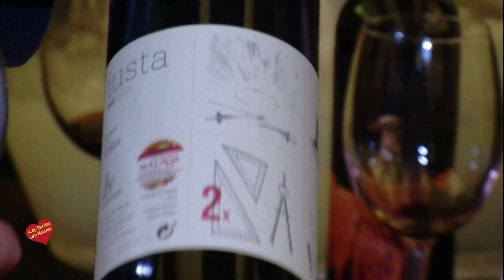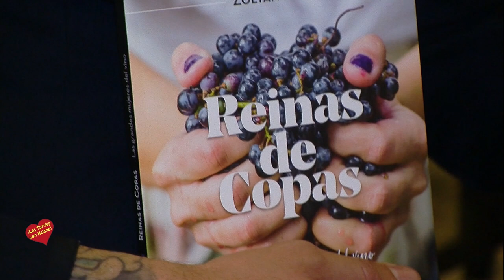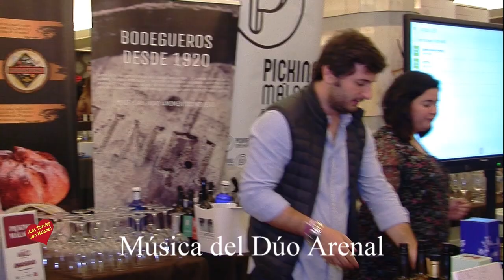Sur Wines Segundo Día el Pórtigo de Velázquez Málaga